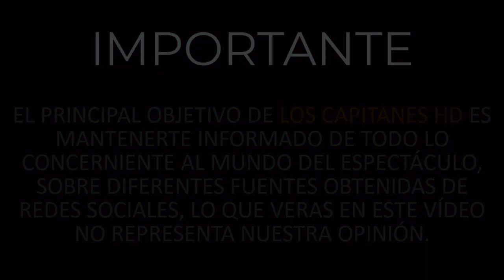Coque Muñiz convivió con Armando Manzanero y temió por su salud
Coque Muñiz dio detalles de cómo fue el encuentro el día que don Armando pudo haber contraído el virus.

Tras darse a conocer que Armando Manzanero había dado positivo a Covid-19, personas que convivieron con él comenzaron a temer por su salud.

Y es que una amiga del maestro, nos contó en la edición 1240 de TV Notas, que creen que Manzanero pudo haberse contagiado en un viaje que realizó a Mérida, Yucatán en donde le hicieron un homenaje.